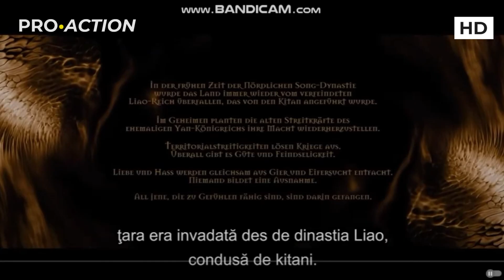Lansarea PRO Action - 01.07.2024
PRO Action s-au lansat pe 1 iulie 2024, chiar la ora 06:00.